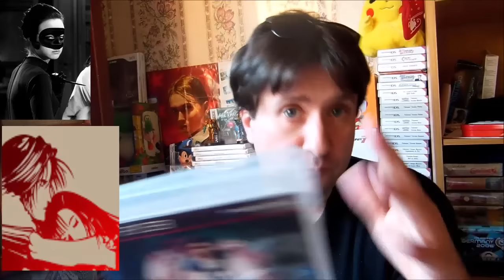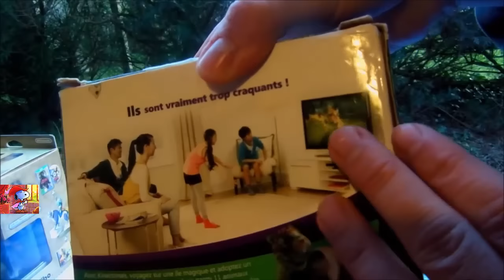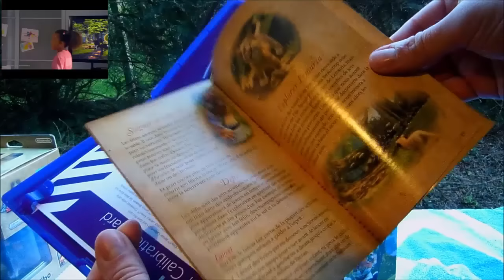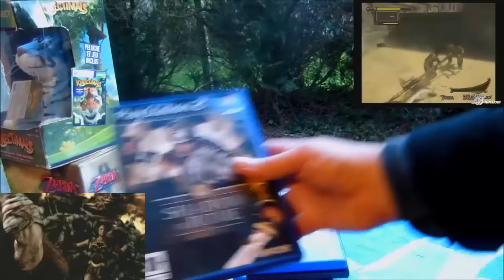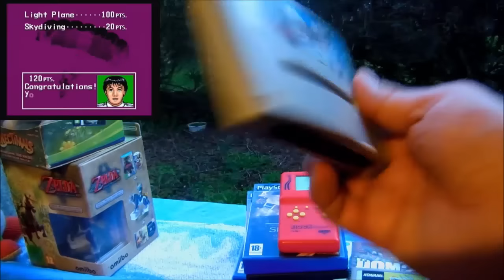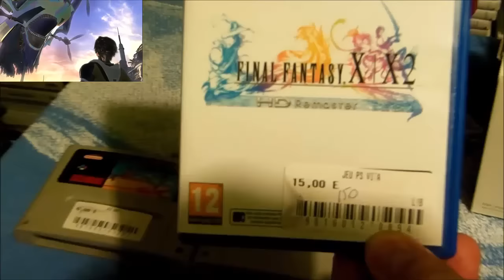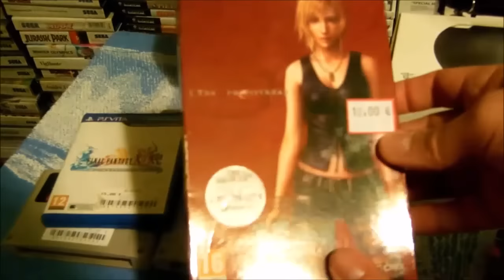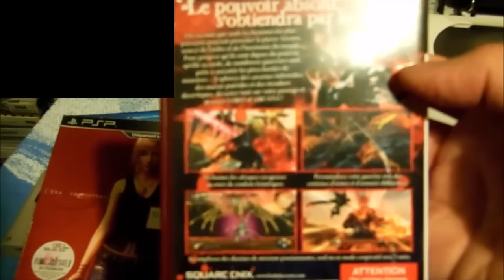Trouvailles Jeux Vidéo Mars 2016 + un beau cadeau- FOX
Retrouvez-moi pour cette nouvelle vidéo et  amusons-nous toutes & tous ensemble ! :)